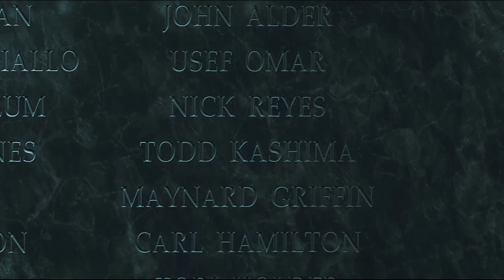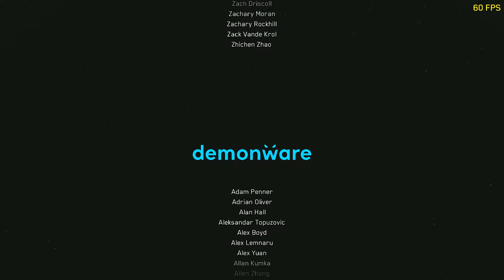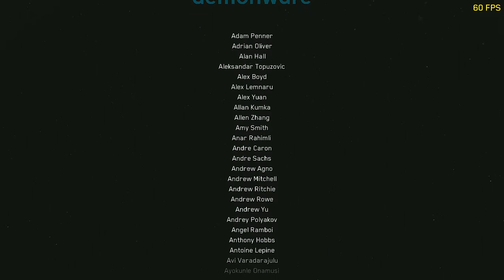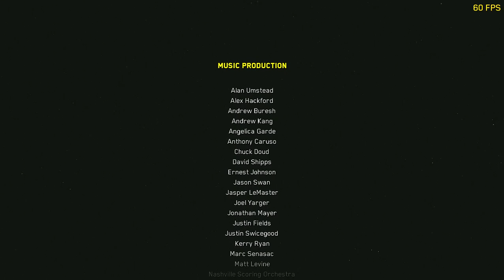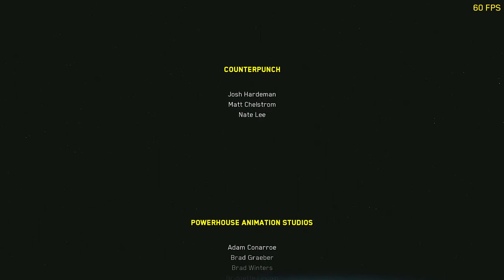Call of Duty® Infinite Warfare || Ending